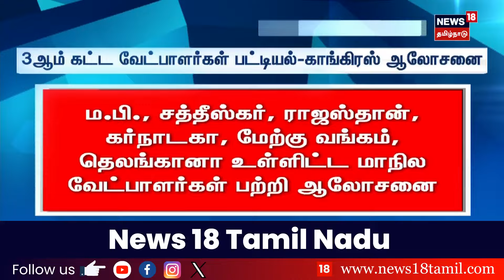3ம் கட்ட வேட்பாளர்கள் பட்டியல் - காங்கிரஸ் தீவிர ஆலோசனை - காத்திருக்கும் டுவிஸ்ட் என்ன? | Congress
3ம் கட்ட வேட்பாளர்கள் பட்டியல் - காங்கிரஸ் தீவிர ஆலோசனை - காத்திருக்கும் டுவிஸ்ட் என்ன? | Congress | Congress Election2024 News18TamilNadu

list=PLZjYaGp8v2I8Jl8PfHo2MQdWKs42-15cX